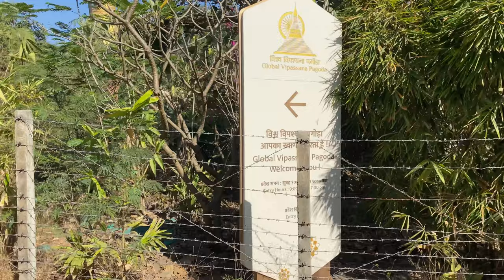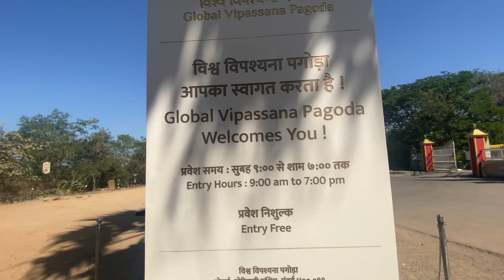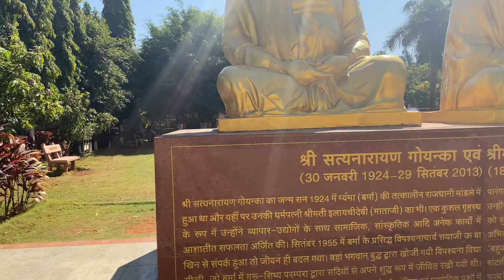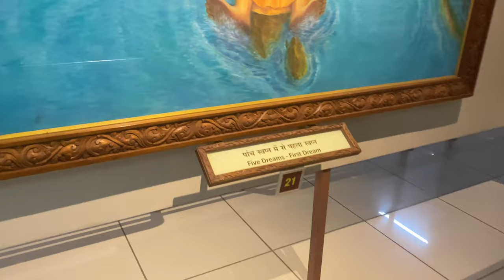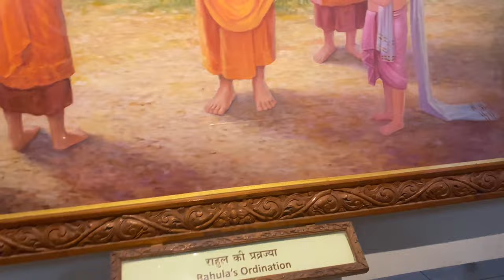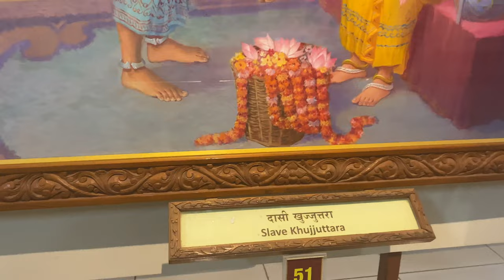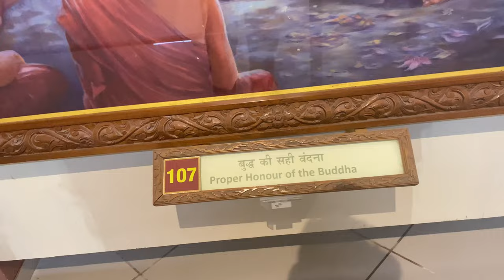PAGODA VLOG.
MEDITATION DOME BIGGEST IN INDIA

PAGODA :

The Global Vipassana Pagoda is a Meditation dome hall with a capacity to seat around 8,000 Vipassana meditators (the largest such meditation hall in the world) near Gorai, north-west of Mumbai, Maharashtra, India. The pagoda was inaugurated by Pratibha Patil, then President of India, on 8 February 2009.[1] It is built on donated land on a peninsula between Gorai creek and the Arabian Sea. The pagoda is to serve as a monument of peace and harmony. The Global Vipassana Pagoda has been built out of gratitude to Sayagyi U Ba Khin (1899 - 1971), Vipassana teacher and the first Accountant-General of Independent Burma, who was instrumental in Vipassana returning to India, the country of its origin.[2][3]

ADDRESS :
BORIVALI , GORAI (W)
GLOBAL VIPASANA PAGODA

SPECIAL THANKS
AMAY SAWANT
BITTU SHINDE
VINIT AGHAN
HEMANT KAMBDI

INSTAGRAM ID